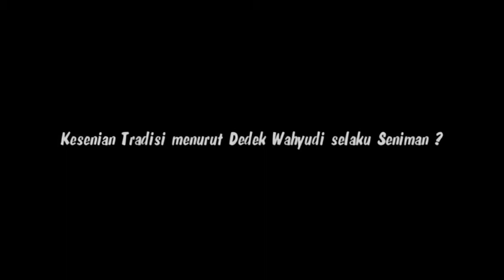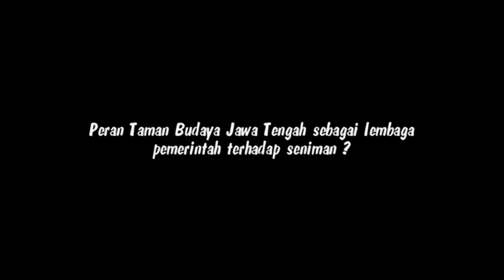Seni Tradisi Menurut Dedek Wahyudi